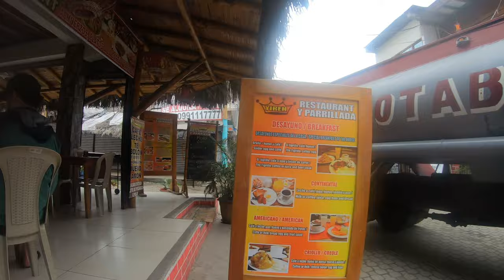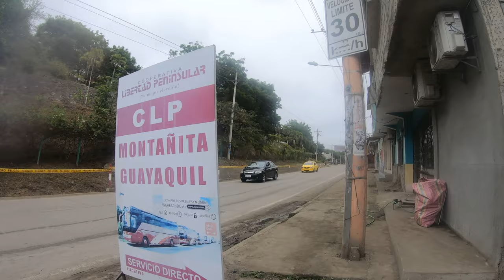Fun Little Beach Town in South America : Walking Tour 4K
Montañita is a small coastal town located on the South Coast of Ecuador.   It became famous as a place for surfing years ago.  It is now considered one of the best beaches in Ecuador.

Each February during Carnival, Montañita hosts an international surfing competition.